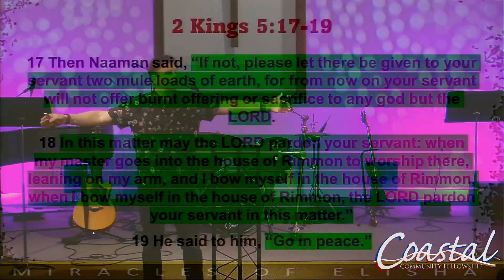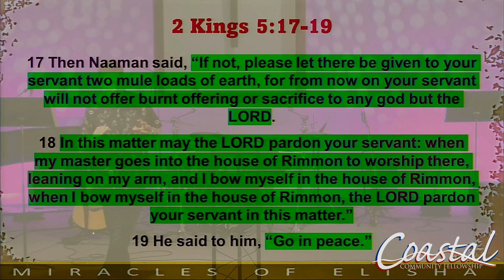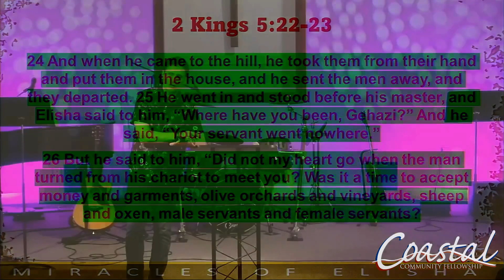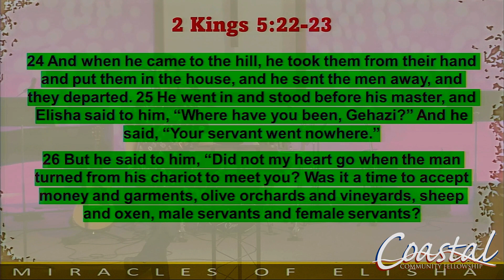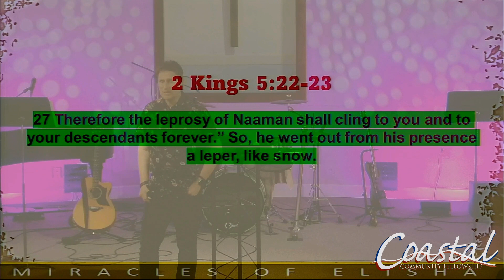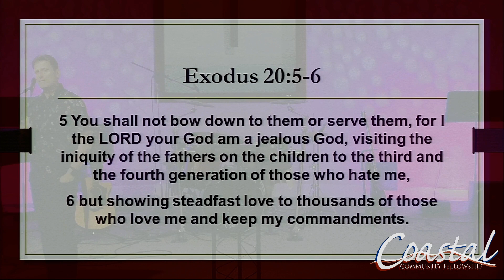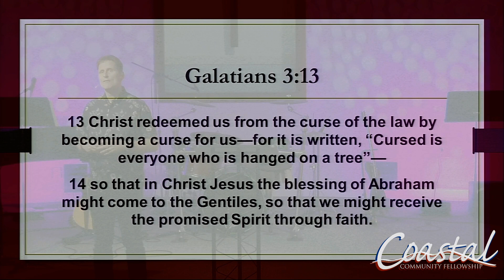Double Anointing: Part 5 - When Ministry gets Messy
The Second part of the Story of Naaman is an example of when ministry gets messy with new believers; while the story of Gehazi is an unfortunate account of a leader who falls because of selfishness. Ministry is hard. Discipleship is Hard. In this story, God shows us in advance. What should I do in this situation is the cry of the heart.